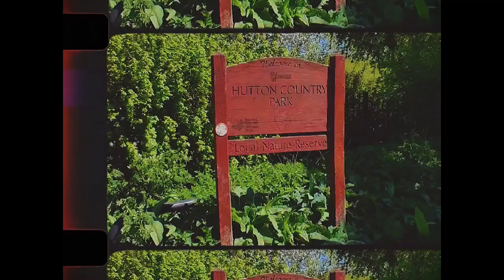Harry Devereux - Stone Cold Heart (Official Video)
Harry Devereux presents the official music video for his debut single, 'Stone Cold Heart'. Written, recorded, performed and produced by Harry Barnes. Video shot and edited by Harry Barnes, filmed in Brentwood, UK during lockdown. Released on 29th May on all major platforms.